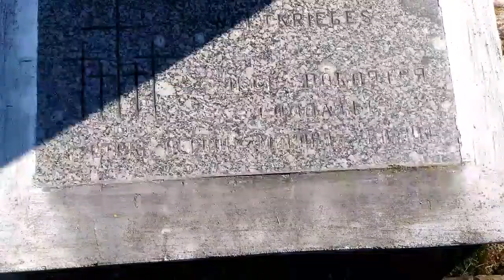Небольшой ПВД по реке Котра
Длина реки — 140 км, площадь бассейна 2060 км², среднегодовой расход воды в устье — 12,8 м³/с. Истоки реки расположены в Алитусском уезде Литвы, протекает по территории Гродненской области, впадая справа в Неман. Пойма Котры двухсторонняя, шириной 300—500 м, в среднем течении заболоченная, ширина реки — до 20 м. В нижнем течении русло извилистое.

В долине реки множество мелиоративных каналов, последние 35 км — рыбопромысловый участок. На реке расположено несколько зон отдыха.